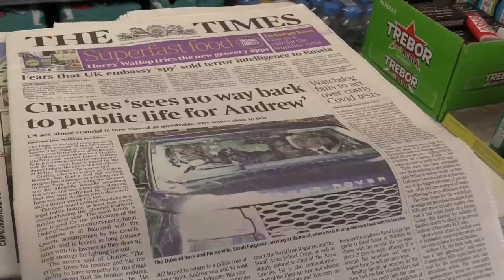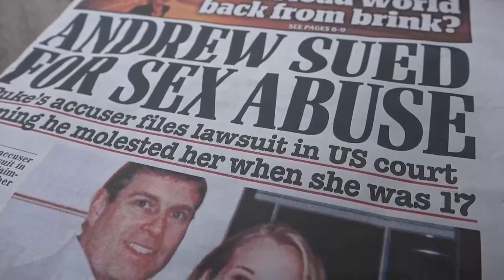Justicia de EEUU revela acuerdo que evitaría el juicio contra príncipe Andrés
La Justicia de EE.UU. hizo público este lunes un acuerdo confidencial firmado en 2009 según el cual el fallecido magnate Jeffrey Epstein pagó 500.000 dólares a Virginia Giuffre para que abandonara sus acusaciones por supuestos abusos sexuales cuando ella era menor, documento que los abogados defensores del príncipe Andrés de Inglaterra esperan que sirva para desestimar el caso contra él.

¡Visítenos!